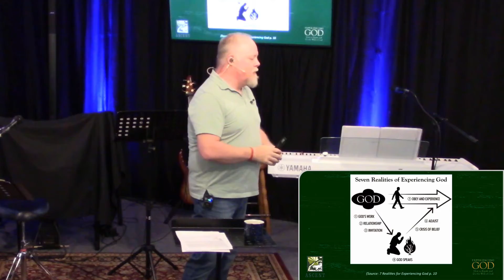Sermon only-Experiencing God: How to know and Do the will of God by Tollie Rogers: July 11, 2021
Experiencing God: How to know and Do the will of God by Tollie Rogers:July 11, 2021
Jesus is our declaration of independence,but freedom isnt free. Jesus commands us to love one another.

Welcome to the Ascent! where you can email us ,send us your prayer requests and give LIKE,SHARE and comment this will help this message reach more people who need to hear?
IN PERSON Service times: Sat  5PM
                                               Sun 10AM
Online On FB&YT  on    :     Sun 10AM

If you are new here you can find more out about Ascent and what we are about

This weeks bible reading plan:
Find the link on our Ascent Christian Family FACEBOOK

WAYS TO ENGAGE:
*Coffee with the Ascent Thursdays at 9:00

NEXT STEPS:
*Memorize John 15:5
*commit to knowing and doing God's will this Summmer
*Attend the "Experiencing God" teaching series (as
 much as possible this summer)